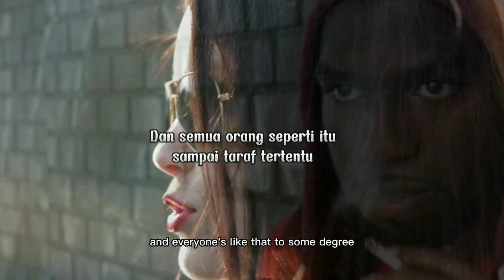Mengenal Diri Sendiri - Jordan Peterson (Motivation Video)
This video is made to motivate yourself to be confident.